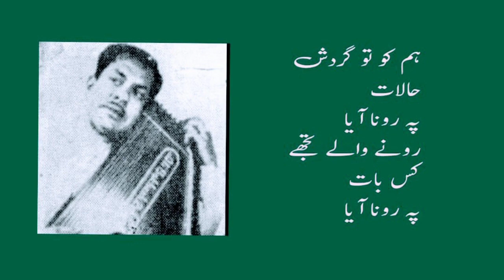Hum Ko Tu Gardish E Halat Pe Rona Film Nawali 1951 Singer Ali Bux Zahoor 2